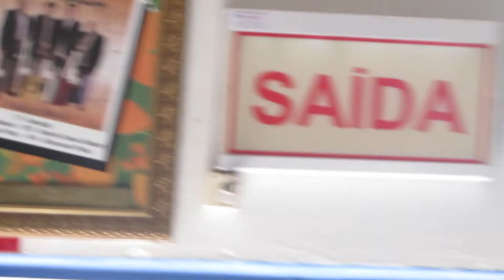𝓙𝓪𝓻𝓪𝓰𝓾𝓪́ 𝓭𝓸 𝓢𝓾𝓵 – 𝓢𝓒 – 𝓢𝓸𝓬𝓲𝓮𝓭𝓪𝓭𝓮 𝓐𝓵𝓲𝓪𝓷𝓬̧𝓪 – 𝓡𝓪𝓲𝓷𝓱𝓪: 𝓡𝓸𝓶𝓲𝓵𝓭𝓮 𝓢𝓮𝓵𝓵 – 02 - Vivian Strutz Giese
𝓔𝓶 09 𝓭𝓮 𝓪𝓫𝓻𝓲𝓵 𝓭𝓮 2016, 𝓐 𝓢𝓸𝓬𝓲𝓮𝓭𝓪𝓭𝓮 𝓐𝓵𝓲𝓪𝓷𝓬̧𝓪, 𝓱𝓮𝓻𝓭𝓮𝓲𝓻𝓪 𝓭𝓪𝓼 𝓽𝓻𝓪𝓭𝓲𝓬̧𝓸̃𝓮𝓼 𝓭𝓸 𝓪𝓷𝓽𝓲𝓰𝓸 𝓢𝓪𝓵𝓪̃𝓸 𝓡𝓸𝓮𝓭𝓮𝓻, 𝓸𝓻𝓰𝓪𝓷𝓲𝔃𝓸𝓾 𝓪 𝓯𝓮𝓼𝓽𝓪 𝓭𝓮 𝓬𝓮𝓵𝓮𝓫𝓻𝓪𝓬̧𝓪̃𝓸 𝓭𝓸 𝓽𝓲𝓻𝓸 𝓪𝓸 𝓪𝓵𝓿𝓸 𝓯𝓮𝓶𝓲𝓷𝓲𝓷𝓸. 𝓐 𝓻𝓪𝓲𝓷𝓱𝓪 𝓮𝓻𝓪 𝓪 𝓼𝓮𝓷𝓱𝓸𝓻𝓪 𝓡𝓸𝓶𝓲𝓵𝓭𝓮 𝓢𝓮𝓵𝓵, 𝓼𝓮𝓷𝓭𝓸 𝓪 𝓬𝓸𝓻𝓽𝓮 𝓬𝓸𝓶𝓹𝓵𝓮𝓽𝓪𝓭𝓪 𝓹𝓮𝓵𝓪𝓼 𝓼𝓮𝓷𝓱𝓸𝓻𝓪𝓼, 𝓐𝓼𝓽𝓪 𝓚𝓸̈𝓷𝓲𝓰 1ª 𝓹𝓻𝓲𝓷𝓬𝓮𝓼𝓪 𝓮 𝓘𝓻𝓶𝓪 𝓥𝓸𝓵𝓴𝓶𝓪𝓷𝓷, 2ª 𝓹𝓻𝓲𝓷𝓬𝓮𝓼𝓪. 𝓐 𝓑𝓪𝓷𝓭𝓪 𝓔𝓬𝓬𝓸’𝓼 𝓑𝓪𝓷𝓭 𝓭𝓮 𝓢𝓬𝓱𝓻𝓸̈𝓭𝓮𝓻𝓼𝓽𝓻𝓪𝓼𝓼𝓮 (𝓢𝓬𝓱𝓻𝓸𝓮𝓭𝓮𝓻/𝓢𝓒), 𝓪𝓫𝓻𝓲𝓵𝓱𝓪𝓷𝓽𝓸𝓾 𝓸 𝓮𝓿𝓮𝓷𝓽𝓸 𝓭𝓮 𝓽𝓻𝓪𝓭𝓲𝓬̧𝓪̃𝓸 𝓰𝓮𝓻𝓶𝓪̂𝓷𝓲𝓬𝓪. 𝓐 𝓼𝓮𝓷𝓱𝓸𝓻𝓪 𝓖𝓪𝓽𝓽𝓲 𝓔𝓵𝓮𝓻𝓽 𝓯𝓸𝓲 𝓪 𝓻𝓮𝓼𝓹𝓸𝓷𝓼𝓪́𝓿𝓮𝓵 𝓹𝓮𝓵𝓪 𝓸𝓻𝓰𝓪𝓷𝓲𝔃𝓪𝓬̧𝓪̃𝓸 𝓭𝓸 𝓽𝓻𝓪𝓭𝓲𝓬𝓲𝓸𝓷𝓪𝓵 𝓬𝓪𝓯𝓮́ 𝓬𝓸𝓵𝓸𝓷𝓲𝓪𝓵. 𝓞 𝓮𝓿𝓮𝓷𝓽𝓸 𝓯𝓸𝓲 𝓬𝓸𝓻𝓸𝓪𝓭𝓸 𝓹𝓮𝓵𝓸 𝓮̂𝔁𝓲𝓽𝓸, 𝓸𝓻𝓰𝓪𝓷𝓲𝔃𝓪𝓬̧𝓪̃𝓸 𝓮 𝓬𝓸𝓵𝓪𝓫𝓸𝓻𝓪𝓬̧𝓪̃𝓸 𝓭𝓮 𝓽𝓸𝓭𝓸𝓼 𝓸𝓼 𝓬𝓸𝓷𝓿𝓲𝓭𝓪𝓭𝓸𝓼, 𝓹𝓸𝓲𝓼 𝓪 𝓬𝓸𝓻𝓭𝓲𝓪𝓵𝓲𝓭𝓪𝓭𝓮 𝓮 𝓱𝓪𝓻𝓶𝓸𝓷𝓲𝓪 𝓽𝓸𝓻𝓷𝓸𝓾 𝓸 𝓮𝓿𝓮𝓷𝓽𝓸 𝓮𝓶 𝓾𝓶𝓪 𝓪𝓰𝓻𝓪𝓭𝓪́𝓿𝓮𝓵 𝓽𝓪𝓻𝓭𝓮 𝓭𝓮 𝓵𝓪𝔃𝓮𝓻 𝓼𝓸𝓬𝓲𝓪𝓵 𝓮 𝓬𝓾𝓵𝓽𝓾𝓻𝓪𝓵.